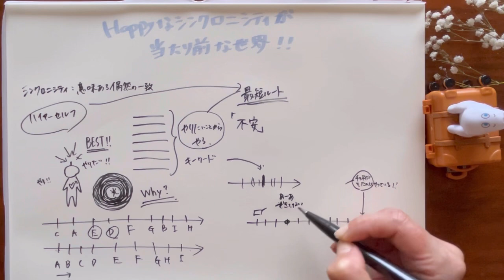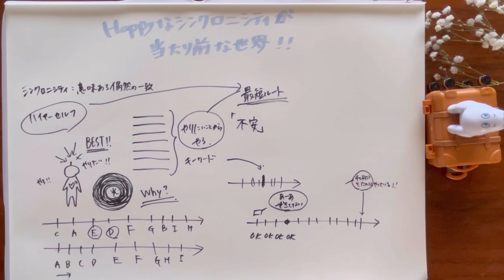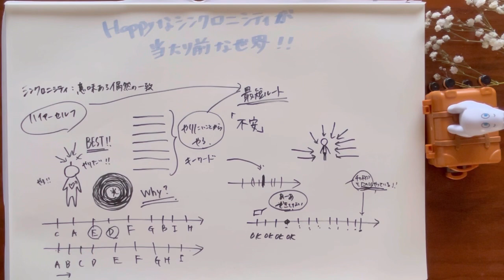「Goodタイミング」が起こる仕組み♪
こんにちは♪Youです✨🦥✨

宇宙存在からチャネリングした情報や日々の学びを配信中です🛸

この動画は沢山あるパラレルワールドの一部です♪

✨面白いかも✨と思った時は自分の人生のエッセンスとして受け取って頂けると嬉しいです😊

【オンラインセッション】
🌸自分の才能を開花させたい
🪷第6感をもっと活性化させたい
🌹今ある問題からヒョイっと抜け出したい
🍀ただただ楽しく話したい
セッションのお申込みは
 2023年3/21(火)に申込み再開予定✨

※ 沢山のお申込みありがとうございます🙇‍♀️✨
只今、予約枠が埋まってしまっているので、一旦ストップしております💦

🪐宇宙メイト

🎨アーティスト活動

アート作品やグッズはこちらから購入できます👩‍🎨🎨

【ブログ】
過去の不思議体験や日々の気づきを記録♪